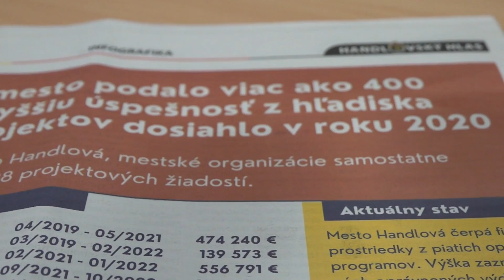Handlová v projektoch úspešná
Od roku 2006 podalo mesto Handlová viac než 400 projektov.